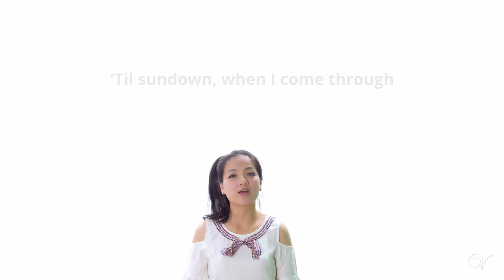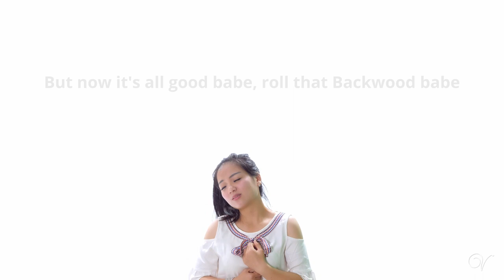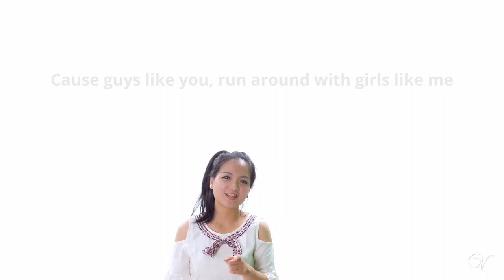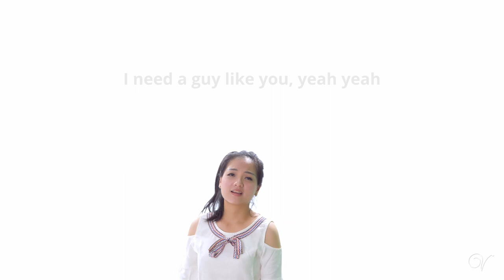Guys Like You (Girls Like You - Maroon 5) | Cover Song by Veilaria Lee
Girls Like You by Marron 5 Cover Song